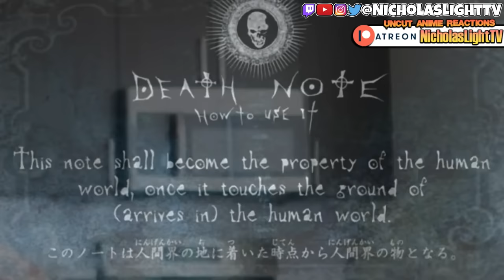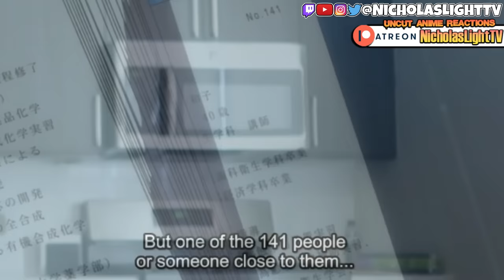DEATH NOTE - Episode 3 (REACTION)